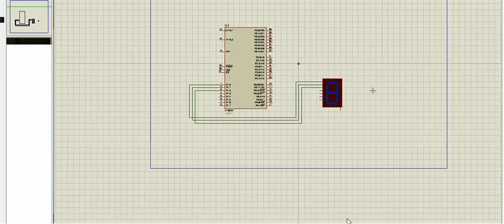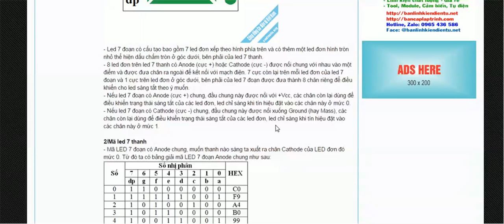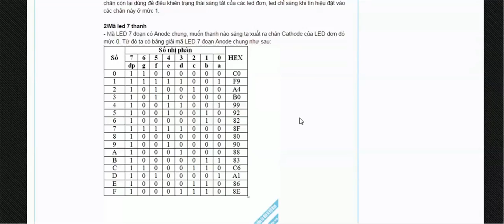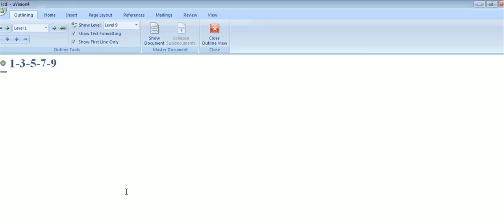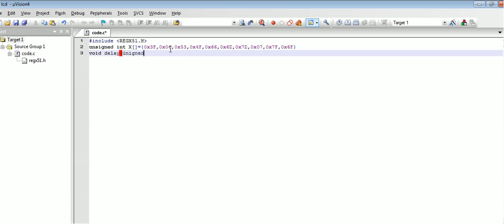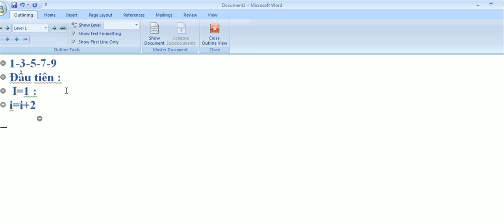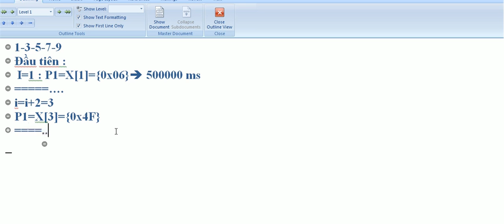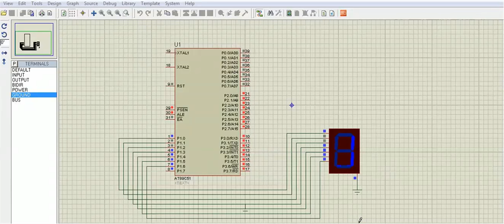Mạch Led 7 đoạn đếm 1-3-5-7-9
Nguyễn Công Trình
LED 7 đoạn hay LED 7 thanh (Seven Segment display) là 1 linh kiện rất phổ dụng , được dùng như là 1 công cụ hiển thị đơn giản nhất .
Trong LED 7 thanh bao gồm ít nhất là 7 con LED mắc lại với nhau , vì vậy mà có tên là LED 7 đoạn là vậy ,7 LED đơn được mắc sao cho nó có thể hiển thị được các số từ 0 - 9 , và 1 vài chữ cái thông dụng, để phân cách thì người ta còn dùng thêm 1 led đơn để hiển thị dấu chấm (dot) . Các led đơn lần lượt được gọi tên theo chữ cái A- B -C-D-E-F-G, và dấu chấm dot .
Như vậy nếu như muốn hiển thị ký tự nào thì ta chỉ cần cấp nguồn vào chân đó là led sẽ sáng như mong muốn .
2 . Thông số :
LED 7 thanh dù có nhiều biến thể nhưng tựu chung thì cũng chỉ vẫn có 2 loại đó là :
+ Chân Anode chung (chân + các led mắc chung lại với nhau .)
+ Chân Catode chung (Chân - các led được mắc chung với nhau .)
* Đối với loại Anode chung :
+ Chân 3 và 8 là 2 chân Vcc(nối ngắn mạch lại với nhau , sau đó nối chung với chân anode của 8 led đơn .), vậy muốn led nào đó sáng thì chỉ việc nối chân catot xuống mass .
Điện áp giữa Vcc và mass phải lớn hơn 1.3 V mới cung cấp đủ led sáng, tuy nhiên không được cao quá 3V .
3 . Trở hạn dòng :
Trong các mạch thì thường dùng nguồn 5V nên để tránh việc đót cháy led thì cách đơn giản nhất là mắc thêm trở hạn dòng .
Thông số làm việc của LED :
Điện áp = 2V .
Dòng = 20mA .
Vậy nếu dùng nguồn 5V , thì áp rơi trên trở = 5 -2 = 3 V.
R = U / I = 3/(20*10^-3) = 150 ôm .